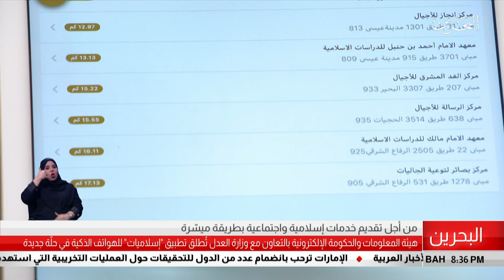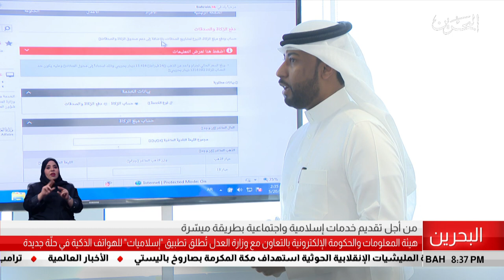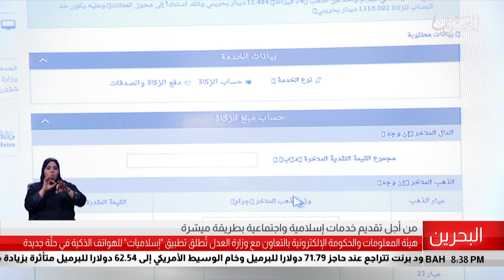البحرين مركز الأخبار : هيئة المعلومات والحكومة الألكترونية تطلق تطبيق إسلاميات للهواتف الذكية